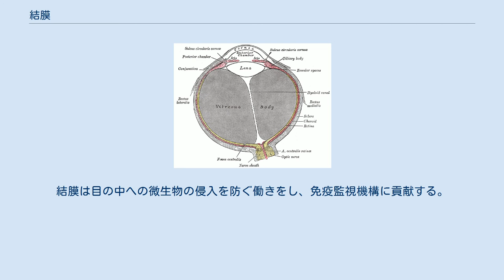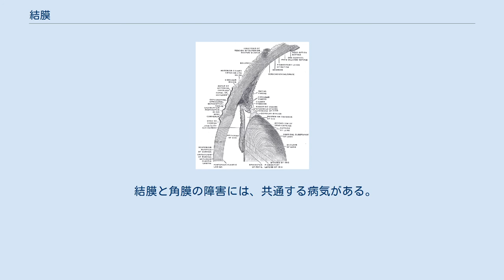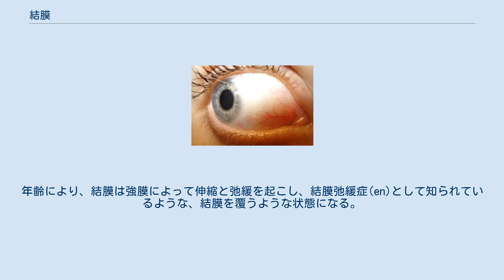結膜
眼の結膜の血管 結膜の血管が充血した状態 結膜 （けつまく）（英：conjunctiva）とは、強膜と眼瞼の内側を覆う膜である。
杯細胞を含む非角化重層扁平上皮(en)と重層円柱上皮(en)で構成されている。
 結膜は粘液と、涙腺より量は少ないながら涙を生産することによって、目の機能を補助する。
結膜は目の中への微生物の侵入を防ぐ働きをし、免疫監視機構に貢献する。
 解剖学的に、結膜は3つの部分に分けられる。
 結膜の知覚神経支配は、4つの部分に分かれる。
 結膜は、散在する杯細胞と一緒に、重層円柱上皮と重層扁平の両方によって構成されている。
上皮層は血管、繊維組織、リンパ管を含む。
結膜中の涙腺が、涙における水分を定期的に生産する。
結膜表皮にある細胞には、メラニン細胞やリンパ球(en)がある。
 結膜と角膜の障害には、共通する病気がある。
目の表面は、特に敏感な器官の為に感染、科学刺激、アレルギーやドライアイ等にさらされやすい。
結膜は、感染や自己免疫反応(en)から炎症を起こす。
よく知られているものに、結膜炎とはやり目があげられる。
結膜の刺激は、揮発性有機化合物（VOC）による露光過度から、ドライアイを含む広範囲な理由によって引き起こされる。
レプトスピラによる感染で引き起こされるレプトスピラ症により、結膜を赤くさせ、結膜浮腫や滲出液が出ない発赤が顕著に現れる。
年齢により、結膜は強膜によって伸縮と弛緩を起こし、結膜弛緩症(en)として知られているような、結膜を覆うような状態になる。
結膜は、良性・前がん状態・悪性の腫瘍に侵されることがある。